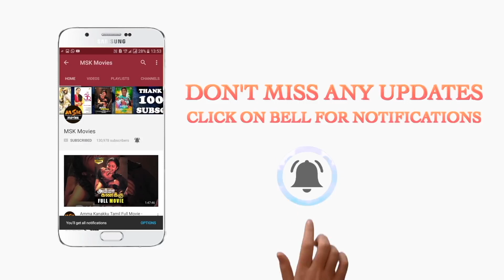God Father Latest Tamil Movie Part 5 | English Subtitles l Natarajan, Lal, Ananya | MSK Movies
Watch God Father Latest Tamil Movie Parts with English Subtitles.

An innocent man struggles to save his family from a group of gangsters who are chasing after them.

God Father is a 2020 Tamil film directed by Jegan Rajshekar and co-produced by Rajkumar and Ajith Vasudev. The film starring Natty, Lal, and Ananya has the music composed by Naviin Ravindren.

Cast : Natty, Ananya, Lal, Marimuthu, Ashwanth
Director : Jegan Rajshekar
Dop : N.Shanmuga Sundaram
Editor : Bhuvan Srinivasan